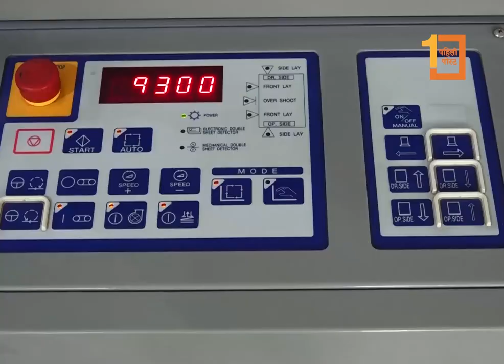समयमै पाठ्यपुस्तक विद्यार्थीको हातमा हुन्छः शिक्षा सचिव